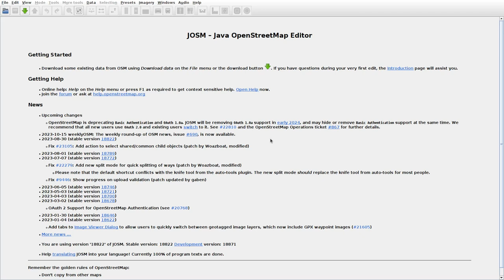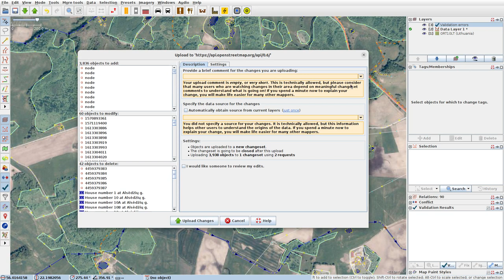JOSMrec1671 2023 10 17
Lithuania. Brizgai, Kalnėnai, Pagermantis, Vigantiškiai. Tracing buildings (mainly) in JOSM for openstreetmap.